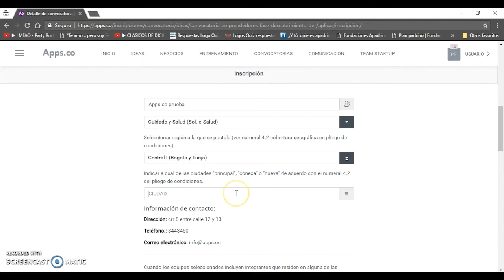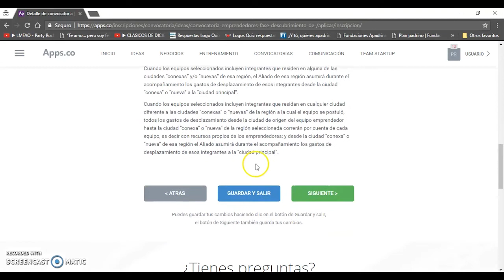Tutorial Convocatoria de Descubrimiento de Negocios Tic - 4. Inscripción